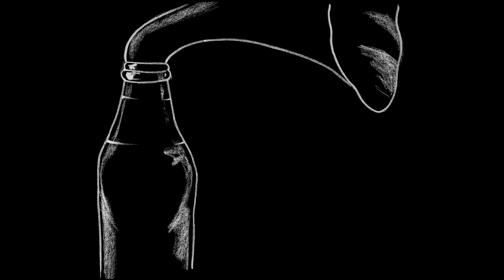Lina Maly - Herzwärts (live bei TV Noir)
Lina Maly live bei TV Noir, dem Wohnzimmer der Songwriter.

Tex führt als Moderator im Heimathafen Neukölln in Berlin durch die Musik-Talk-Show TV Noir. Im April 2017 zu Gast auf dem Sofa waren Lina Maly und Lilly among clouds.

Vielen Dank an 25p *cine support aus Berlin für die freundliche Unterstützung bei den Dreharbeiten.